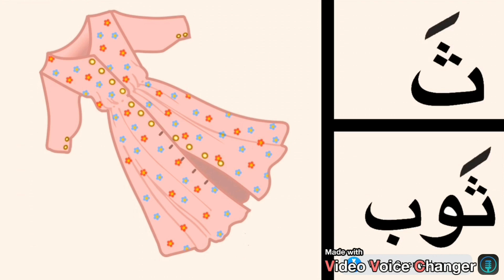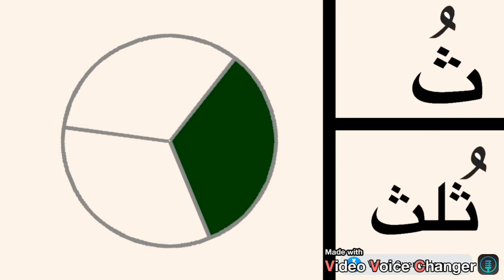الألوان -- الحروف -- الأرقام -- تعلم اللغة العربية